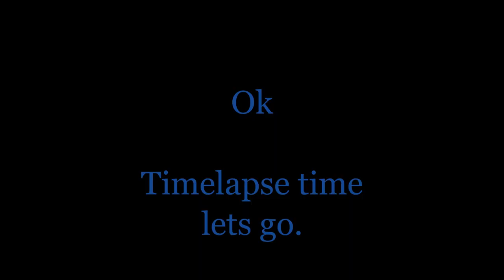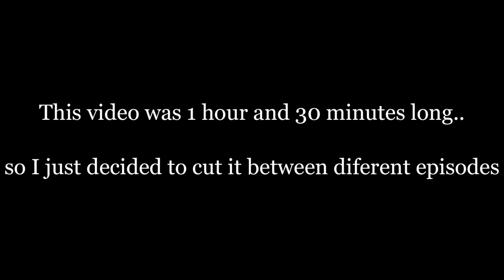First Ocean Gameplay! finding a mate | Ocean World Wildcraft #1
This is the first wildcraft ocean gameplay in the channel.
So I hope you will enjoy!